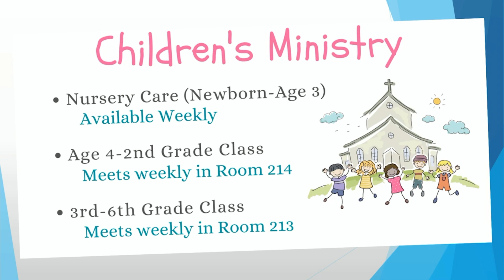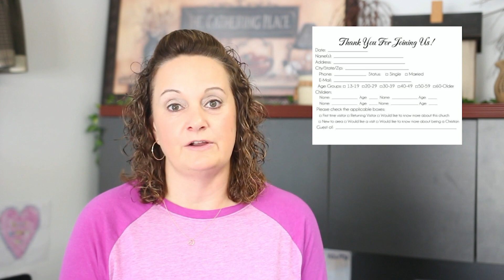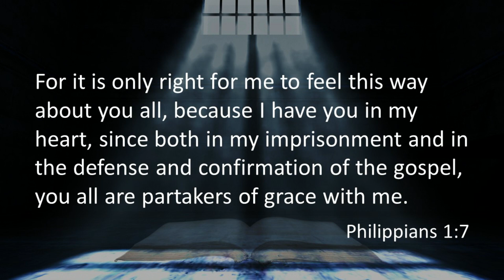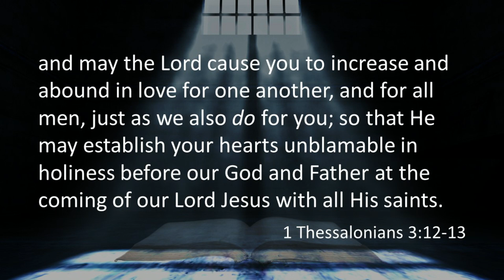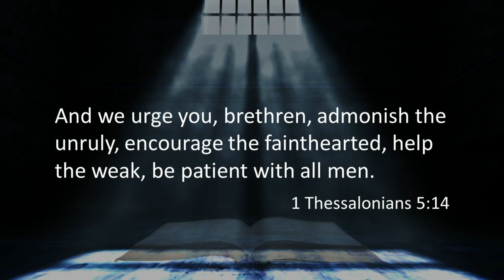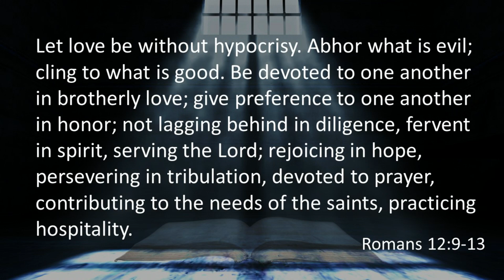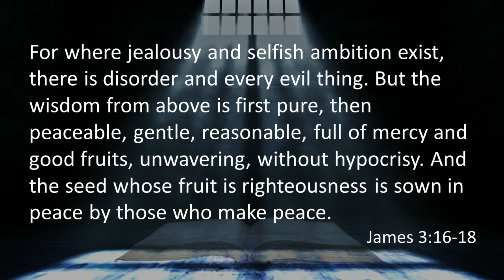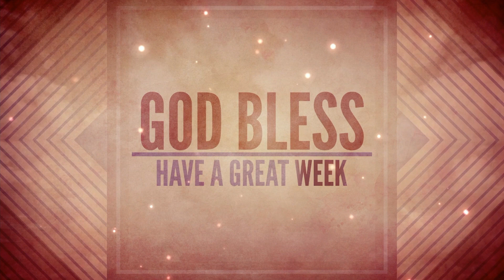September 18, 2022 Service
Pastor Bill Burton preaches from Philippians 1:7-11 about how Christians are unified in Christ.